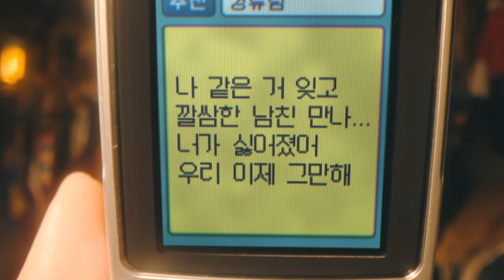🧊 쿨제이의 핵더운 여름 더위 속 서바이벌 대작전 🔥 EP01 동대문행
💥 동대문의 황제, 불지옥에서 잠들다!!??? 🔥

01:58 ??? 장르 갑자기 바뀌고욬ㅋㅋㅋ
03:11 좀비 되었을 때 살아남는 법.. ✍🏻✍🏻